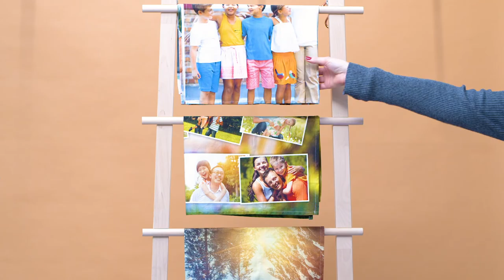Custom Printed Dish Towels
Design your very own custom printed dish towels using your artwork and designs.